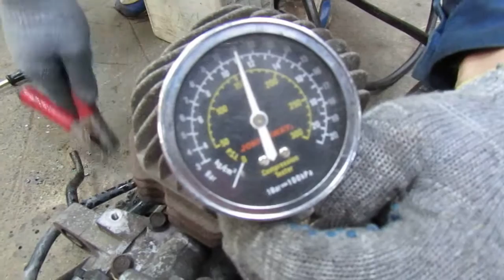Двигатель Honda Lead 90 HF05E 1993г., б/у (00152373)